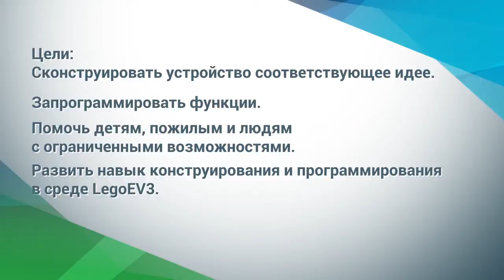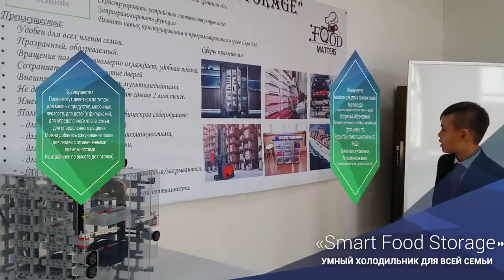2 2 Smart food storage